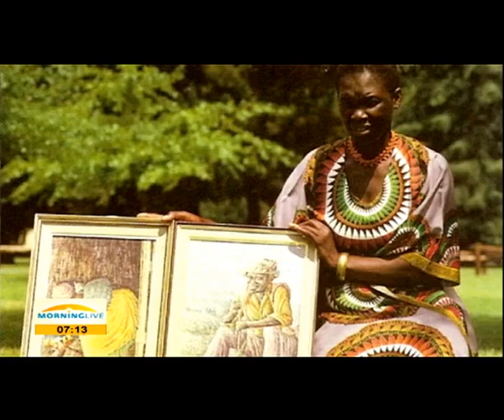Cultural Icon - Helen Sebidi, 09 November 2014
Award winning Visual Artist- Cultural Icon - Helen Sebidi